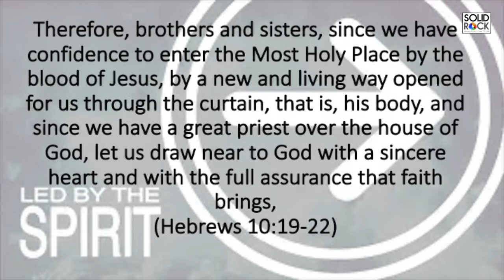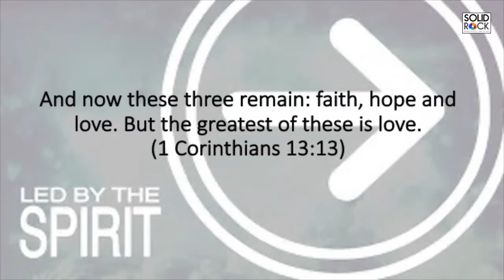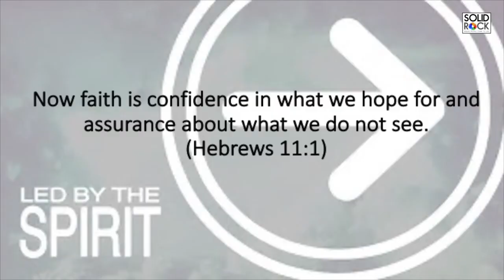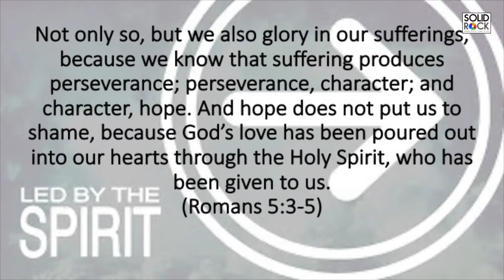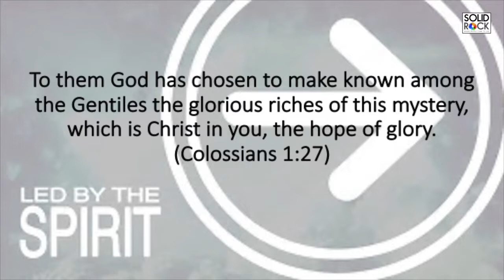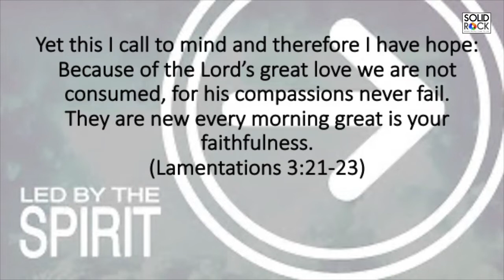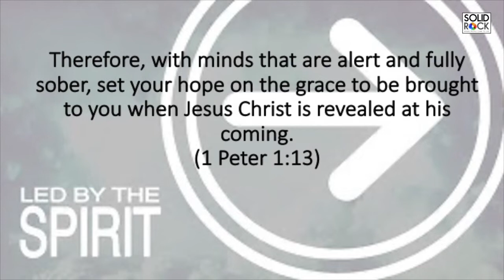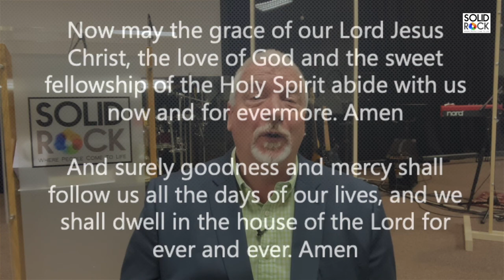Solid Rock Drogheda Sunday Service 16 May 2021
We're back in our building for in-person worship today, but we're still posting this online version in case you can't make it!